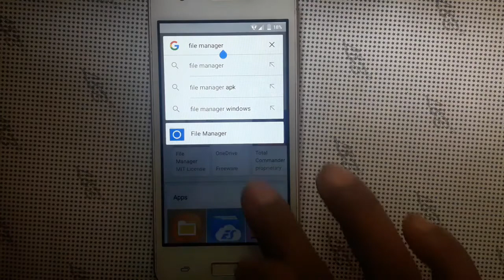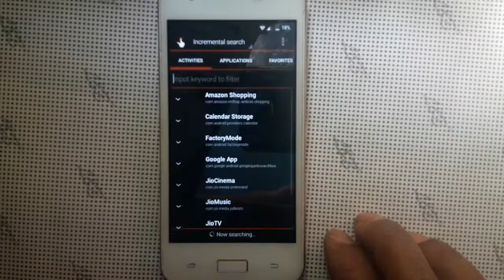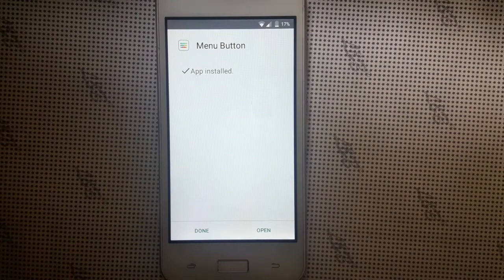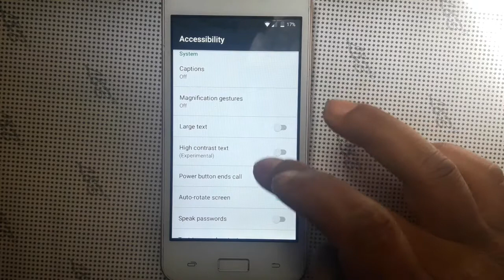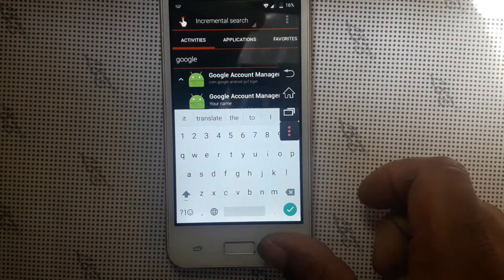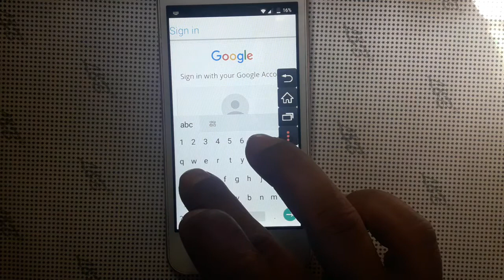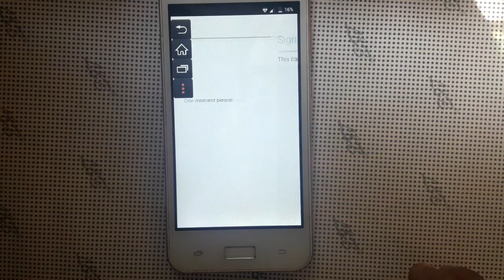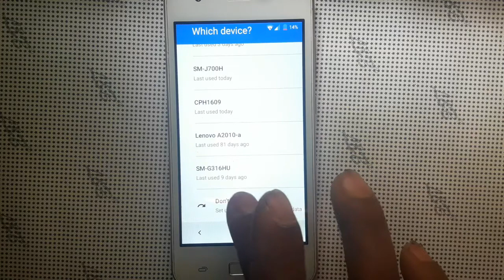LYF WATER LS-4508/C451 Frp Unlock Bypass Google Account Lock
1st Download QuckShortcutmaker/Menu button Apk & Extract zip file then copy to sd card..

Mobile Team.